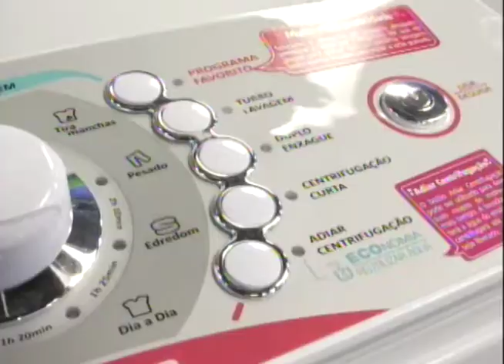Bem na Hora 23/11/17 na integra